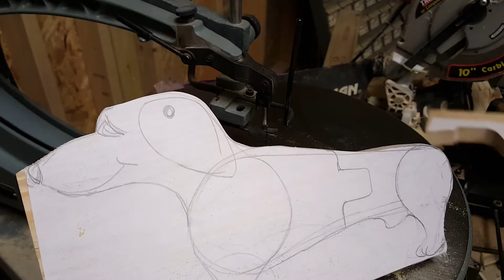How To Make A Toy Dog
This build of "man's best friend" was made for one of my co-workers son to enjoy and play as he grows up. I try to make it as strong as possible he is a strong boy for his age so it can last him for may years to come.

WARNING: Please know that if you make any of the items you see within this video, it will be considered at your own risk the liability you take. Woodworking can be Dangerous and the same is said for working with Essential Oils, Cooking, Soaping and Generally ANYTHING that you see done within my videos or social network. Please know that this Video is meant to be used as a General Guide and not to be used as your source for safety. This is an entertainment and Inspiration Video Only. The End User or creation of anything you see here should only be attempted knowing that the full risk of creating something you see here, becomes your responsibility in keeping safe. I cannot give any guarantees to your outcome. I hope you do have fun, and I hope you feel comfortable asking questions. I will of course help you where I can, but the risk is fully yours if you attempt what you see in my videos or other social networks. Create at your OWN Risk!